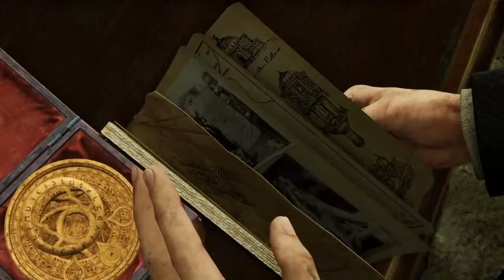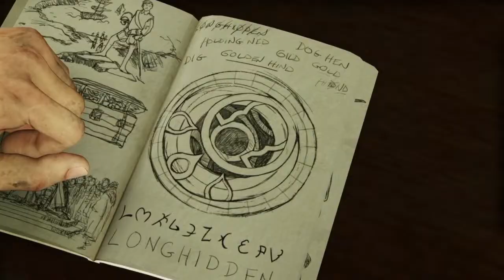Uncharted 3|Drake´s Deception: Part 1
"Would you kindly" Drop a like if you enjoyed and make sure to spread the word of this groovy video and subscribe to join the wolf cult and to keep the party going!!!

{My mates}

Remember to keep the party going and to stay groovy 🤟🤘